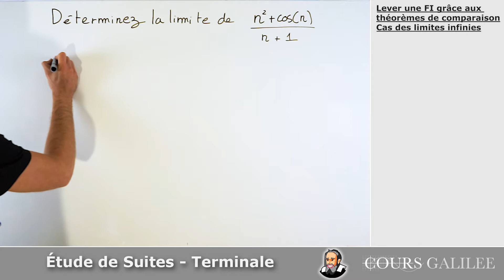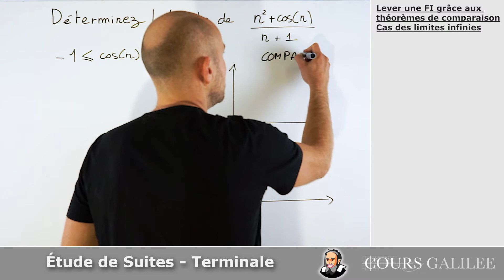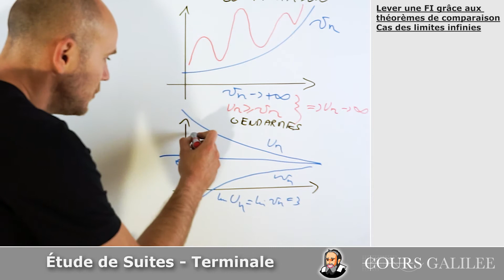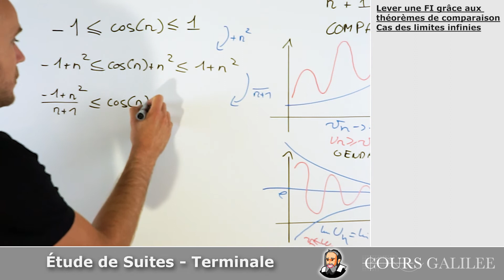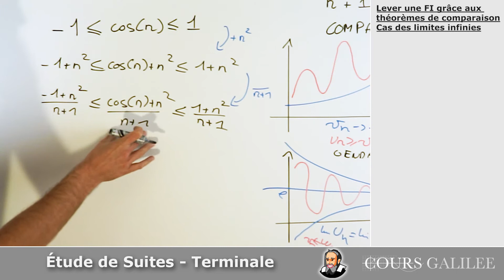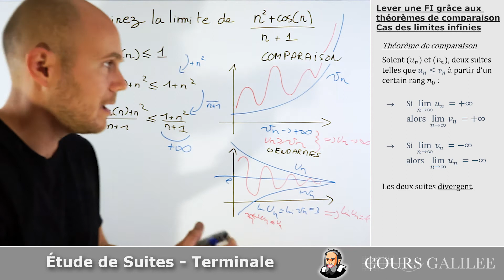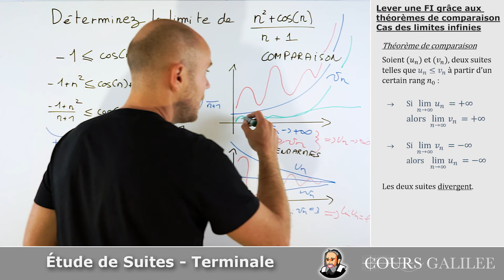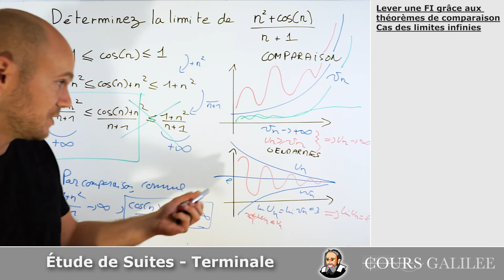LIMITE SUITES avec cos(n), sin(n) ou (-1)^n - THÉORÈME de COMPARAISON - Terminale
maths terminale exercicecorrigé Comment trouver la limite d'une suite contenant cos(n), sin(n) ou (-1)^n ?

CAS DES LIMITES INFINIES - THÉORÈME DE COMPARAISON

Soient (u_n) et (v_n), deux suites telles que u_n≤v_n à partir d’un certain rang n_0 :

1) Si  lim(n→∞)⁡〖u_n 〗 = +∞  alors  lim(n→∞)⁡〖v_n 〗 = +∞

2) Si  lim(n→∞)⁡〖v_n 〗 = -∞  alors   lim(n→∞)⁡〖u_n 〗 = -∞

Les deux suites divergent.

Titre: Moods for Stacey
Auteur: Tri-Tachyon